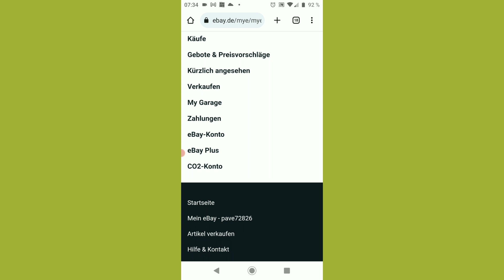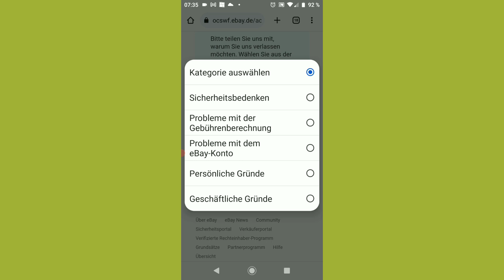Ebay Konto löschen Anleitung - Ebay Account dauerhaft schließen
Ebay Account löschen bei der Handy App. In diesem YouTube Video zeige ich euch, wie Ihr euer Ebay Konto kündigen und dauerhaft löschen könnt.